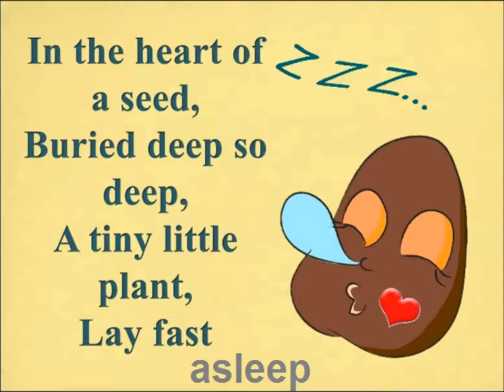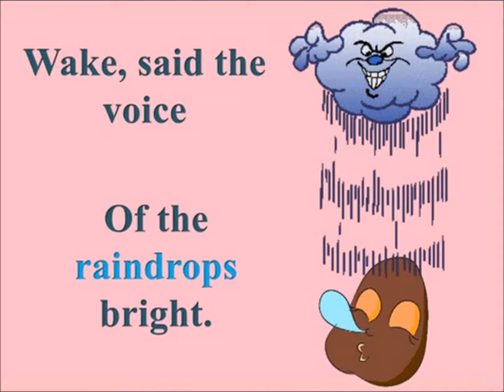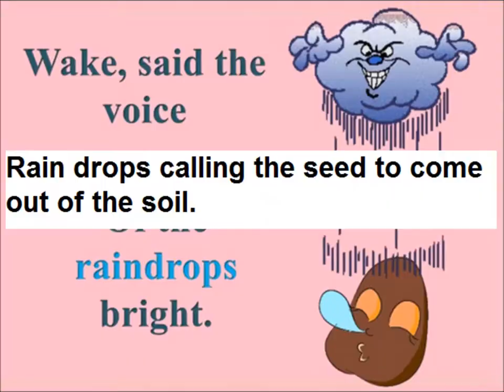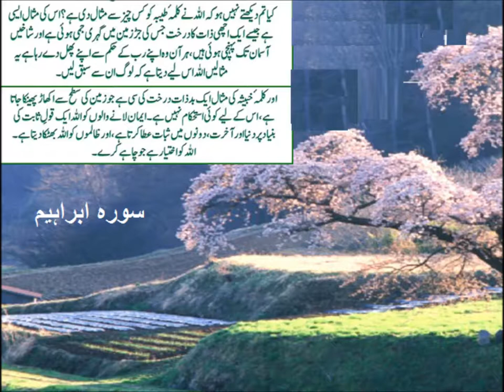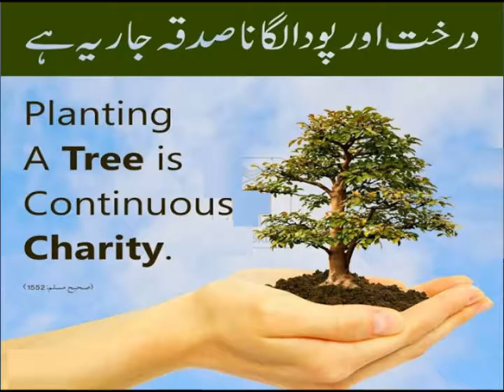The little plant /English poem/English in Urdu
Class 3 English L 98, English poem the little plant in Urdu
poem the  little plant for grade 3 kids in urdu